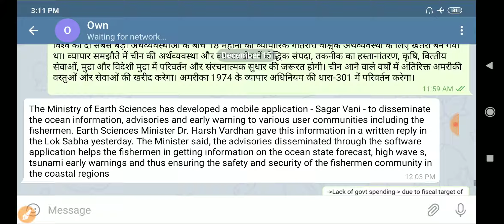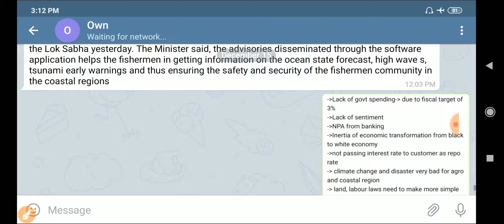Radio analysis-15dec2019revive economy-sagar vani app